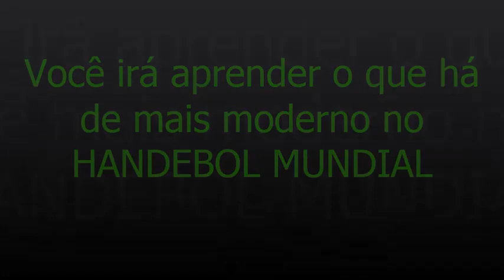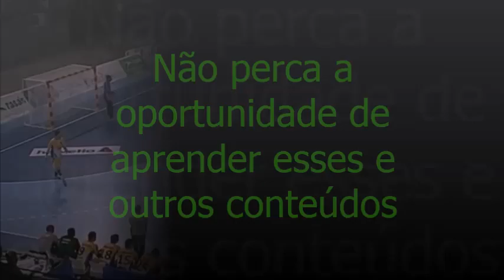Defesa 5x1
Edição de vídeo da Escola Nacional de Esportes, relacionado ao conteúdo programático do Curso de Handebol do técnico Jordi Ribera.
1° Vídeo- Defesa 5x1